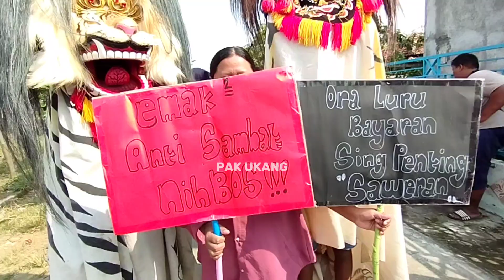barongan Blora !! Mbah Gembong Blusukan ke Rumah Warga Dusun Garas Sugiharjo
pawai blusukan Mbah gembong di dusun GARAS Sugiharjo Pati dalam acara sedekah bumi